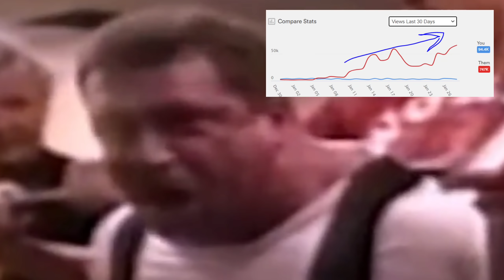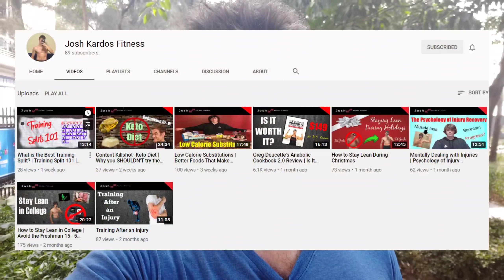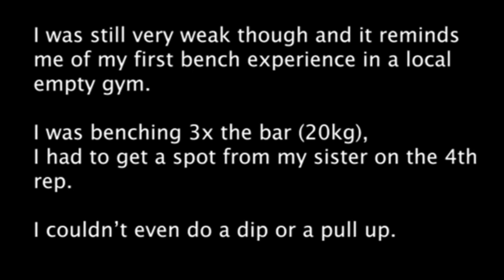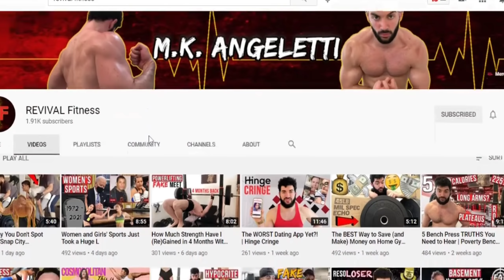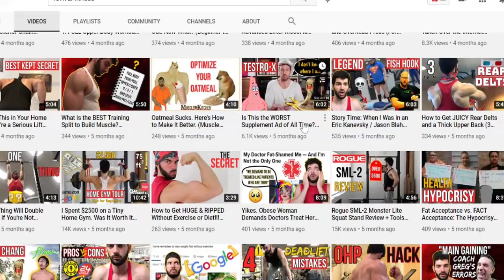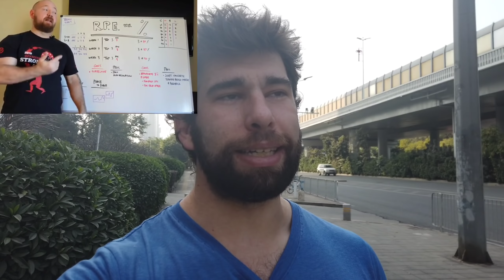15 CRIMINALLY Underrated Fitness YouTubers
A list of some small/medium yet excellent YouTube fitness channels. Show them some love and drop a sub or peruse their channels. Good fitness content often goes undiscovered on Youtube.

Timestamps:
00:00 Geoff Says Hello
00:30 Honorable Mention: Izzy Narvaez
00:58 Honorable Mention: Jack PGM
01:25 Honorable Mention: Powerweight Training
01:50 Honorable Mention: Natural Gallant Bodybuilding
02:13 Honorable Mention: Jamal Browner
02:37 Honorable Mention: Josh Kardos
02:55 Honorable Mention: Magnus Bulkan
03:21 15 The Last Natural
04:05 14 Real Natural Bodybuilding
05:25 13 Revival Fitness
06:38 12 Alexander Bromley
07:33 12 The Strength Classroom
09:02 11 Micha Shulz (Sorry Misspelled in Video!)
10:55 10 The Swolefessor
11:50 9 Fitlabb
13:36 8 Ben Carpenter
14:27 7 Dr. Swole
15:49 6 Brawny King Fitness
16:35 5 SSD Abel
17:42 4 Curlean-X
18:20 3 Alec Enkiri
19:21 2 Natural Hypertrophy
20:25 1 ? (🤦‍♂️)
21:11 Final Thoughts

Geoff's Instagram?
Geoff's Medium?
Geoff's Quora? (you probably already know!)